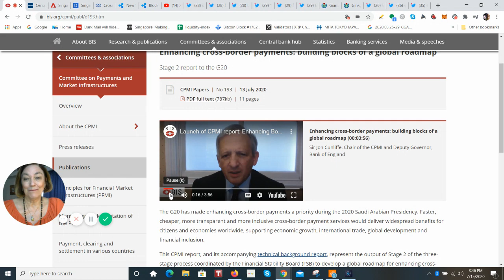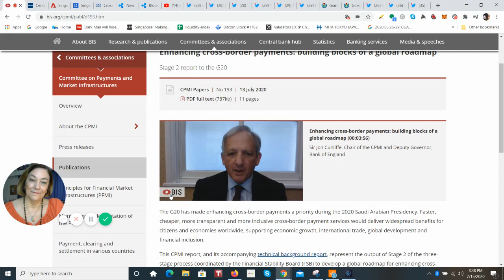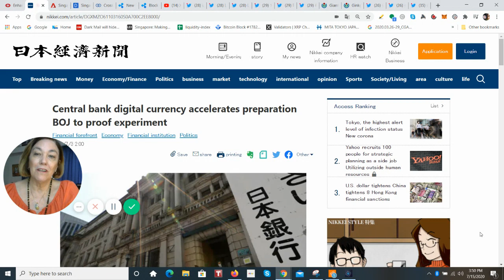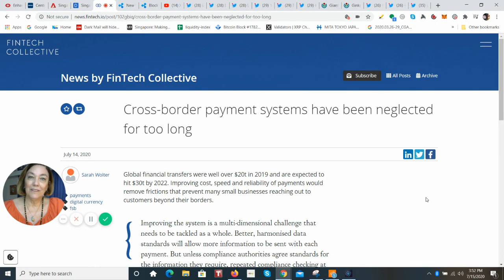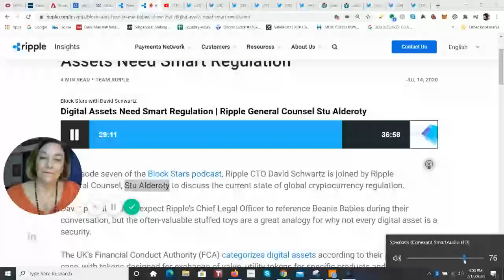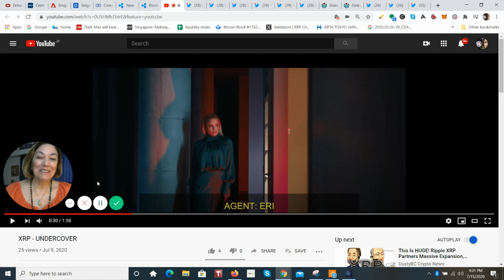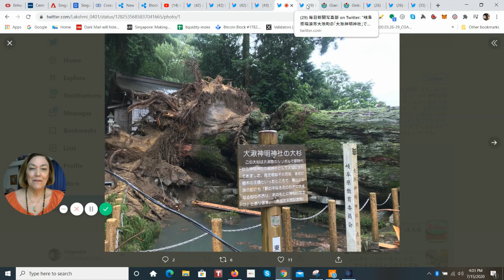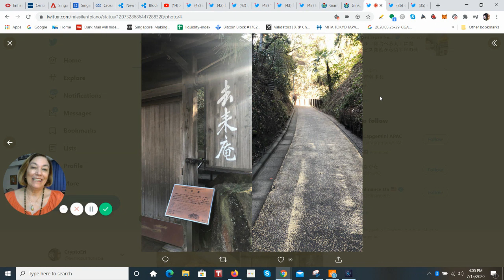Lack of Smart Digital Asset Regulation is a real Danger per Ripple Stu Alderoty, XRP is Held Back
In episode seven of the Block Stars podcast, Ripple CTO David Schwartz is joined by Ripple General Counsel, Stu Alderoty to discuss the current state of global cryptocurrency regulation.

David probably didn’t expect Ripple’s Chief Legal Officer to reference Beanie Babies during their conversation, but the often-valuable stuffed toys are a great analogy for why not every digital asset is a security.

The UK’s Financial Conduct Authority (FCA) categorizes digital assets according to their primary use case, with tokens designed for exchange of value, utility tokens for specific products and services and security tokens that represent a stake in a business. But only the latter are subject to securities regulation.

“The UK recognizes that some people may buy an exchange token…or utility token…for speculative purposes,” explains Stu. “The analogy would be somebody buying …Beanie Babies hoping that those things may increase in value. That doesn’t make a Beanie Baby a security. It makes a Beanie Baby a Beanie Baby. You may give it to your son or daughter as a gift, or you may…keep it in the attic, thinking that the Beanie Baby market’s going to increase at some time.”

For Stu, the clear regulation seen in the UK and other countries including Japan, Singapore, Switzerland and the United Arab Emirates helps promote innovation in the blockchain.

“The days of Silk Road…the Wild West days of crypto…are behind us,” Stu says. The industry is now driven by “responsible actors who want to cooperate with regulators…to get to a smart, regulatory framework…that protects customers [and] the integrity of the market, but also allows the industry to evolve.”

 in Kamakura. !!